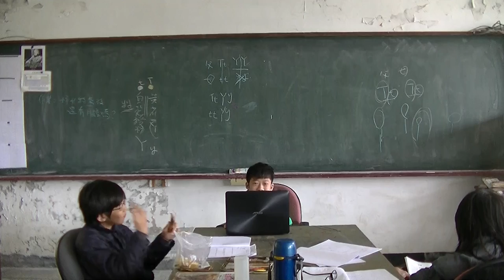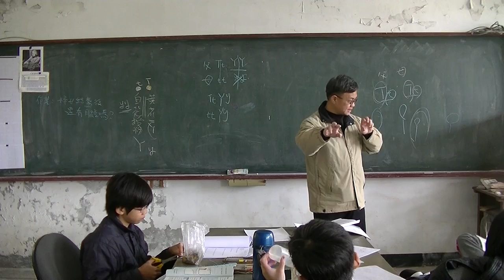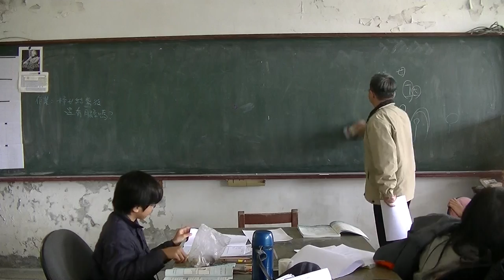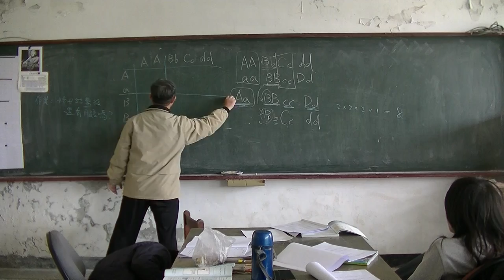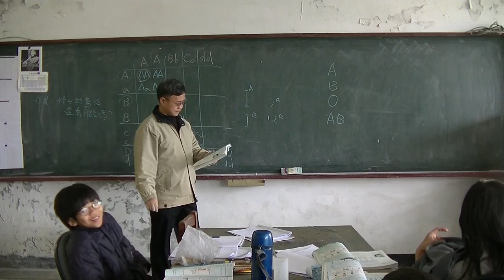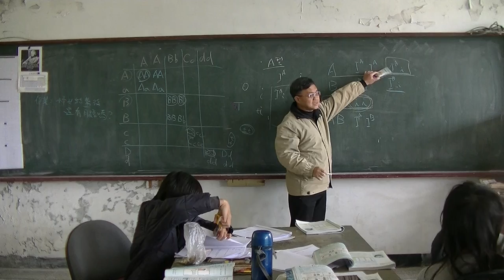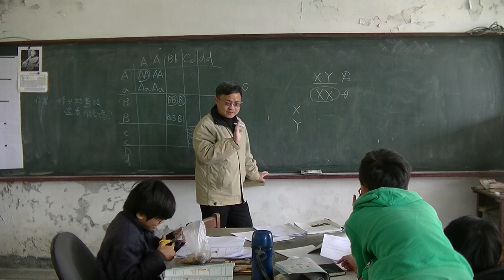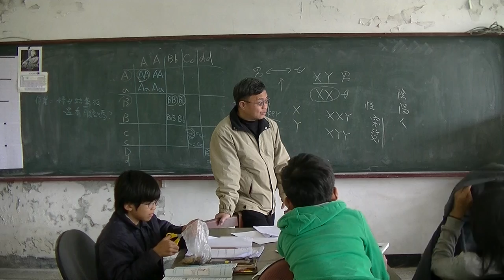國中生物 遺傳 孟德爾的遺傳法則 20160328